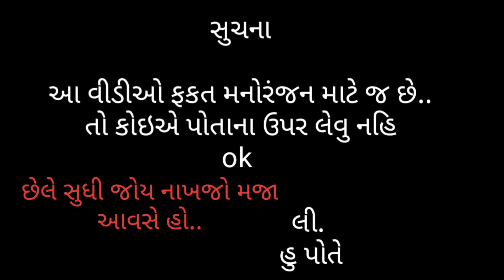વાંઢા કાકા ગાંડા થીયા || VANDHA KAKA GANDA THIYA || GUJARATI COMEDY || NEW COMEDY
STORY WRITER = MAYUR

ACTOR = MAYUR , AKSHAY

DETECTOR = AKSHAY